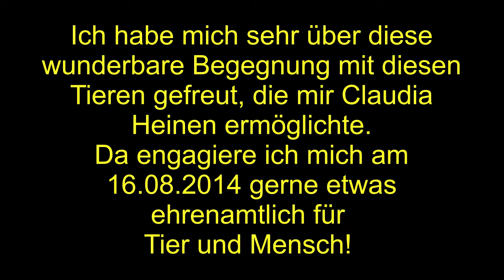Liebe geht durch den Magen: Lama Mila - eine neue Freundin?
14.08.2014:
Auf ihrem Hof "Lamamia" in Duisburg-Mündelheim schenkt mir Claudia Heinen eine Begegnung zu ihren Lamas. Ich bin begeistert! - Den Hof betreibt sie mit ihrer Freundin Vera Fraczewski
Diese zwei Jahre jungen, wunderbaren Tiere mit ihrer freundlichen, saften Ausstrahlung sollen künftig u.a. auch kranken Kindern Freude bereiten und helfen...